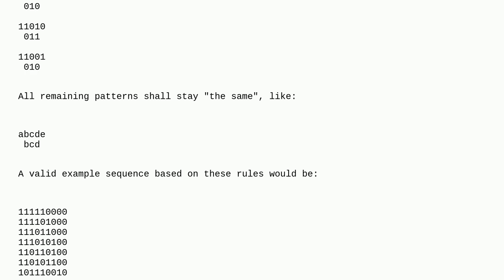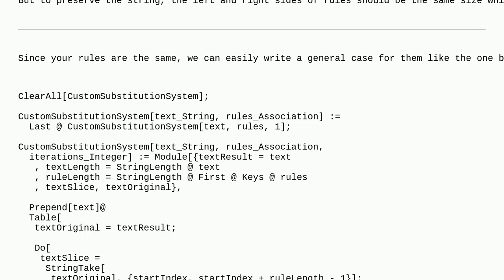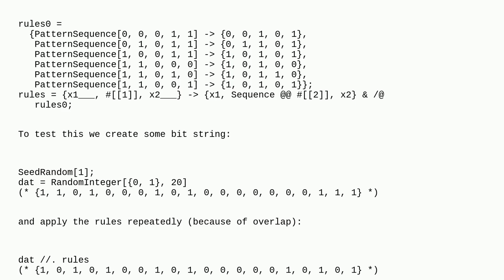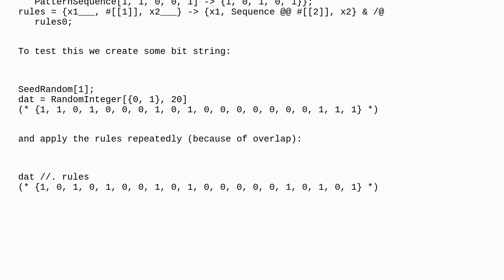Mathematica: Cellular Automaton with larger rules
Cellular Automaton with larger rules

A special thanks goes out to the awesome community

  substitutionsystem cellular-automata